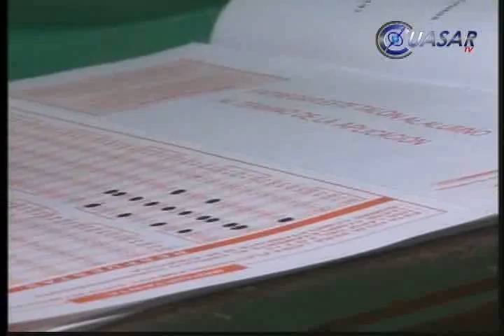Noticias de Michoacán, CuasarTv 29 de Mayo 2013